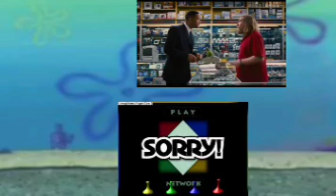Mario Kart 64 (1997)